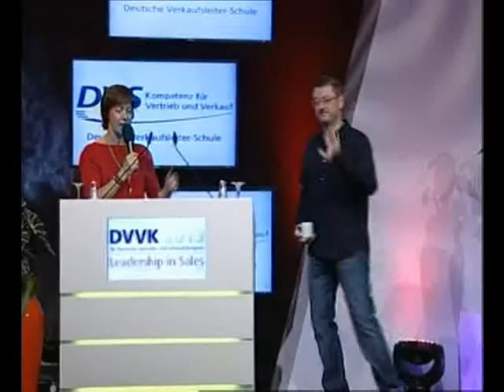Patrick D. Cowden - Deutscher Vertriebs- und Verkaufskongress 2013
Patrick D. Cowden auf dem 36. Deutschen Vertriebs- und Verkaufskongress (DVVK) in München - 22.